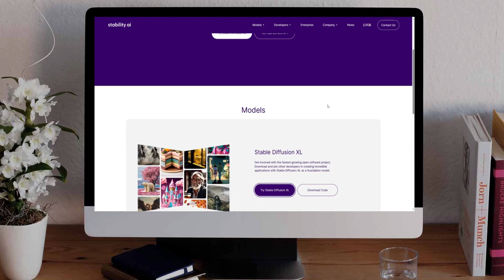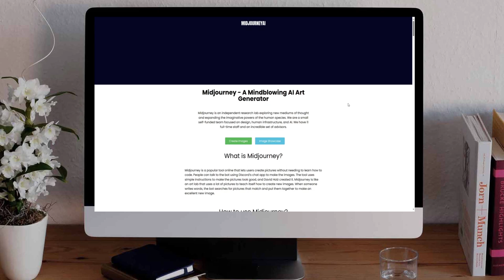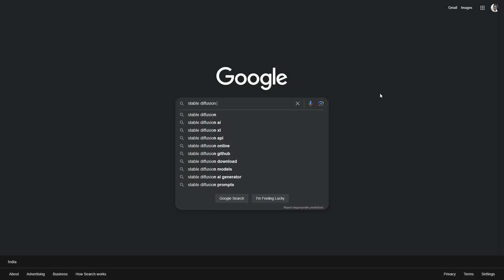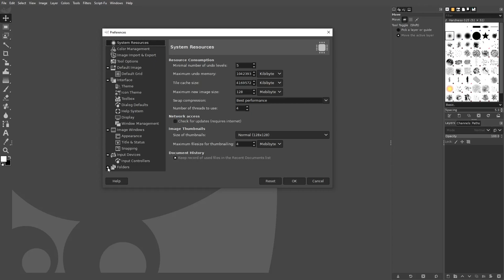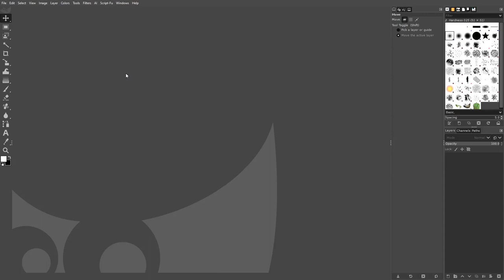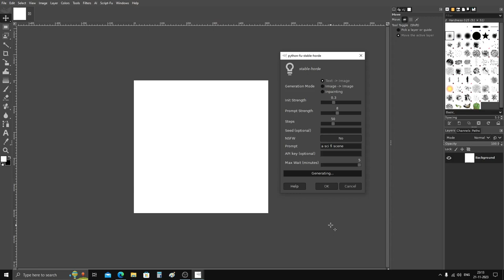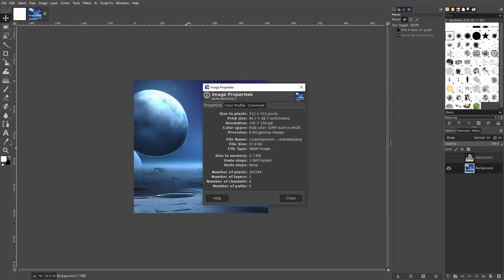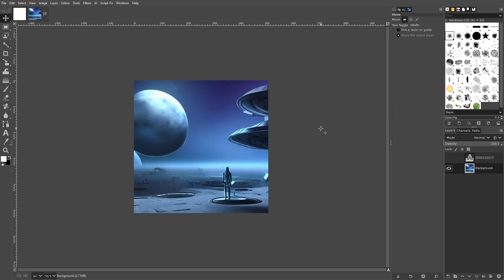গিম্পের সাহায্যে এ আই ছবি || Generate AI Text to Image with Gimp || Gimp Stable Diffusion Plugin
In this video, I have demonstrated how you can use Ai Text to Image Generator within Gimp by installing a simple plugin. This plugin support stable diffusion ai image generator model. Thanks.
এই ভিডিও তে আমি দেখিয়েছি কিভাবে গিম্প সফটওয়্যারের সাহায্যে এ আই ফটো অথবা আর্টিফিশিয়াল ইন্টেলিজেন্স ইমেজ জেনারেট করা যায়।

If you want to know more about Stable Diffusion Model, Please visit the following links -

Timestamps -
Intro = 0:00
What is Text to Image = 1:00
Stable Diffusion Model = 2:20
How to Download = 3:01
How to Install = 4:30
How to Use = 6:35
How to generate = 9:15
How to Save = 10:45
End Note = 11:45